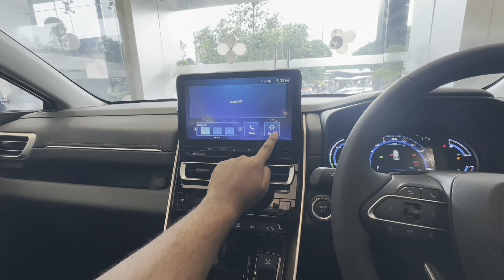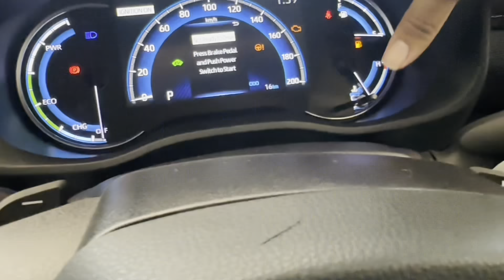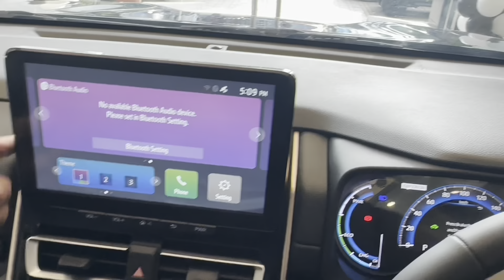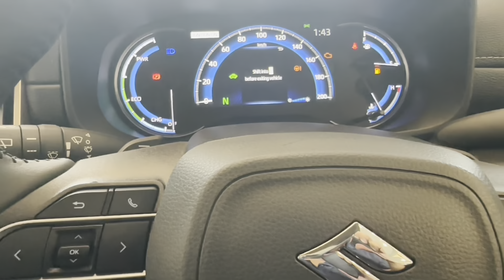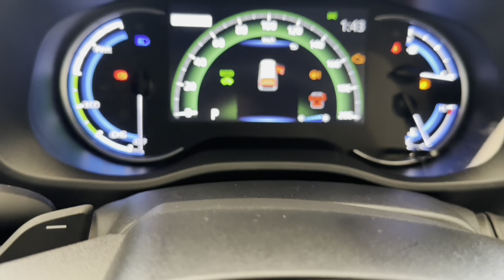Maruti की सबसे Premium Hybrid MPV XUV700 को भी दे competition - Maruti Suzuki Invicto Alpha+ review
This video is about Maruti Suzuki Invicto Top Model alpha+ also 2023 Suzuki invicto is rebadged Version of Toyota Innova Hycross ZXO things about Maruti Suzuki invicto most premium MPV has many features accept ADAS ottoman seats also invicto comes with 2.0 liters petrol hybrid Engine